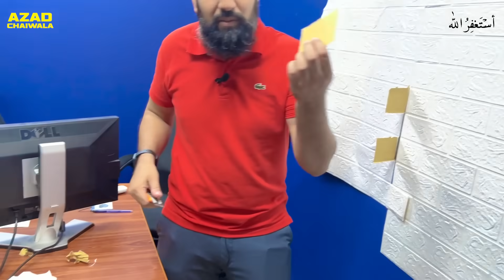How to install foam bricks on walls | Crash course by Azad Chaiwala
A Crash course by Azad Chaiwala about how to install foam bricks on walls or how to install wallpapers.

In this video, I will be teaching you how to install foam bricks and 3D wallpapers at home. The wallpaper installation business is very popular in Pakistan. After this crash course, you will be well enough prepared to start a wallpaper installation business.

Watch to video to learn more about how to design and install and start a wallpaper business.

★ My Domains for Sale:
# Portfolio: Salaam.com